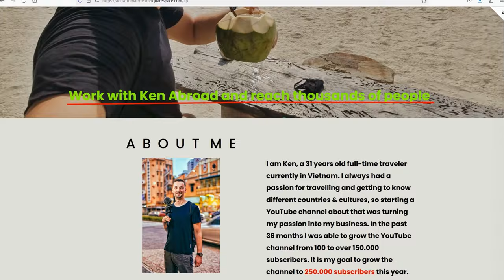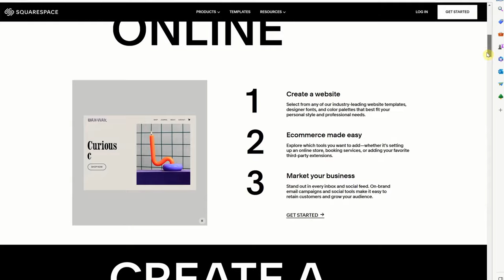My Honest Thoughts About Nepal After 4 Weeks 🇳🇵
After spending 4 weeks in Nepal, here are my honest thoughts and opinions. In this video I will answer the questions that you sent me about my time and experiences in Nepal and in Kathmandu. if you plan to travel Nepal, these answers might also be interesting for you.

My Nepal Playlist with all videos I made in this country

Timestamps:
00:00 How much money I spent
00:59 Why I came to Nepal
02:13 How I am off camera
03:21 Negative sides of Nepal
05:42 What's great about Nepal
06:41 Why I didn't go to Pokhara
08:42 During my free time I did this
09:56 My experiences in remote villages
11:34 My favorite food in Nepal
12:16 Are the people friendly?
12:49 My best moment in Nepal
14:23 Would I go trekking next time?
15:21 Nepal vs. Sri Lanka
16:20 How I deal with "annoying" vendors
17:37 Is Nepal safe to travel?
18:32 Are there language barriers?
19:13 Will I visit Nepal again?
19:41 Regarding my food poisoning in Nepal